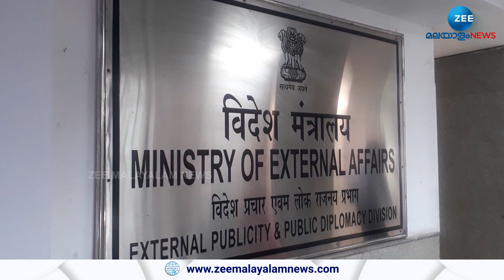ഇന്ത്യയിലുള്ളതും ഇന്ത്യയിലേക്ക് യാത്രചെയ്യുന്നതുമായ തങ്ങളുടെ പൗരന്മാർക്ക് ജാഗ്രതാ നിർദേശം നൽകി കാനഡ